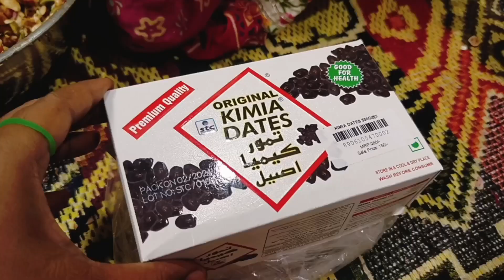dryfruits dryfruitladoo healthyfood niharika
hi friends today video is about dry fruit laddu, it is good for health, you also try it. Thankyou friends keep liking my videos.